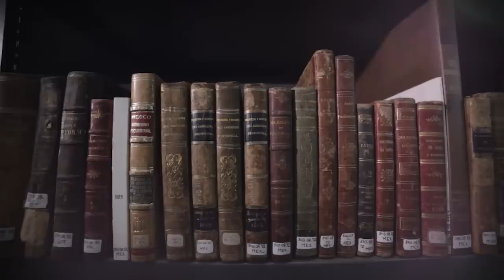"Malinche" | Dra. Margo Glantz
Ciclo de Conferencias Primavera 2019: En torno a la Conquista.